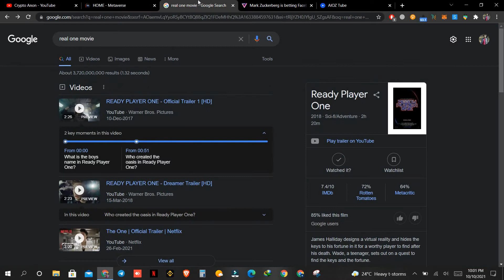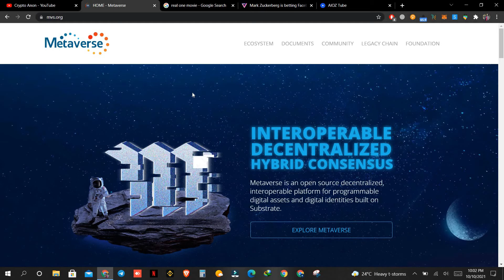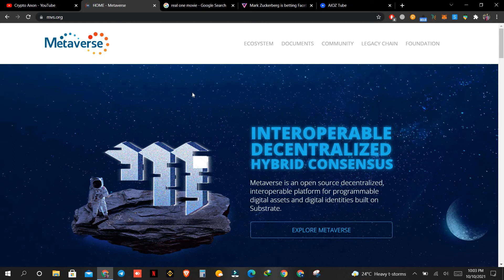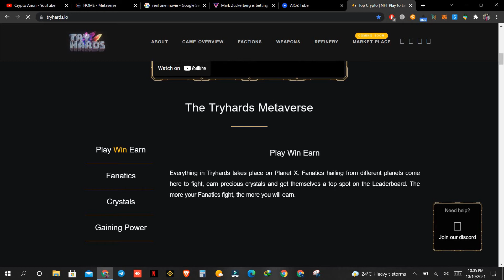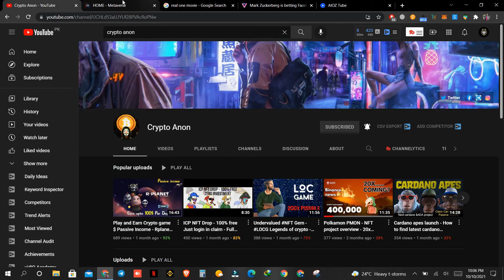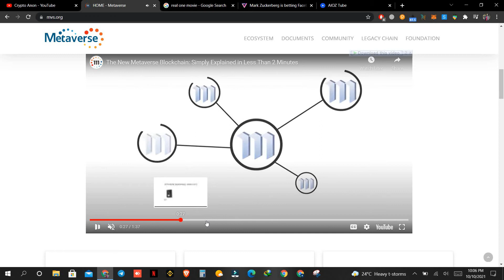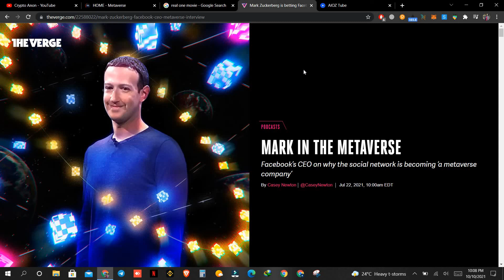What is Metaverse in Hindi - Metaverse Cryptocurrency - Facebook Metaverse company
""""""Welcome All the new and existing members""""""
We are making a community here so everyone can grow together, you will learn here how to earn from crypto Marketing, tactics of trading and new updates regarding the current market status.
Here on this channel you will find a chance to participate and win the giveaways we are doing time to time.

For getting yourself always updated:

Best exchanges for spot trading...

Best for futures trading.

Follow us